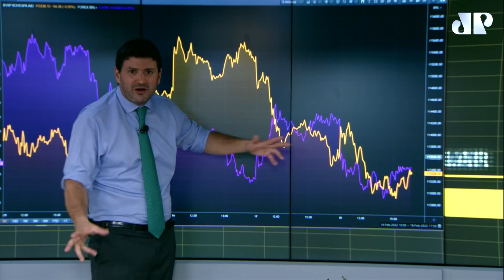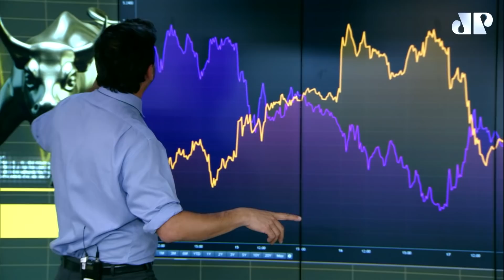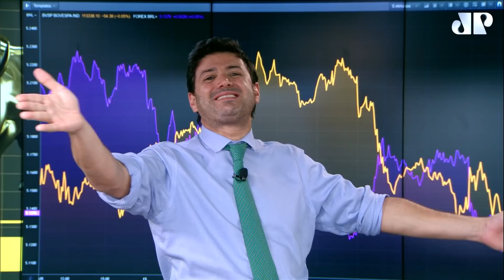Conflito entre Rússia e Ucrânia freiam crescimento da bolsa brasileira | Sextouro